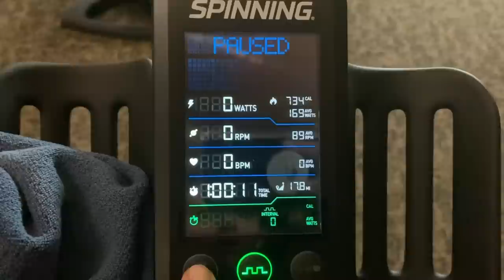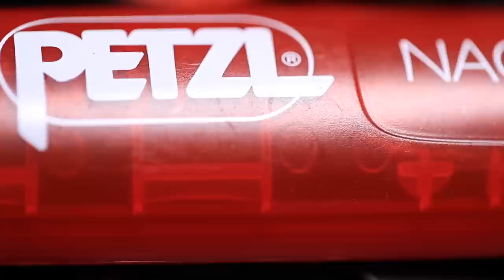Summer Running Gear, what I wear for long runs and mountain runs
Those long summer runs are just around the corner, we can all taste it now! Nothing like getting out in the heat and pounding ground on those long dirt roads or over the rocky trails. I personally cannot wait, and all the gear I will be using this summer is listed above in the links for you to peruse to your hearts content. I wish I would have watched a video like this four years ago when I was getting into ultra running. Runners, let me know what questions you might have.

🔸My Shoe Size: 7.5 men's US sizing
🔸Mailing Address:

USA

Seek Beauty
Work Hard &